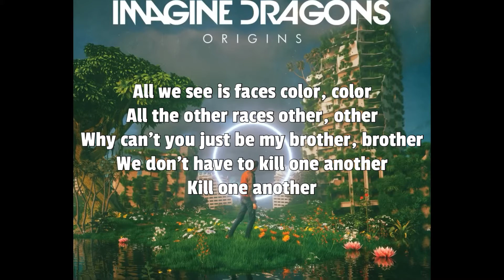IMAGINE DRAGONS - Love (Lyrics)